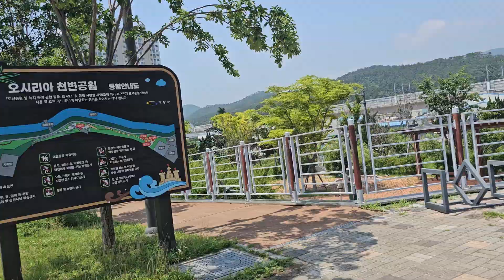자전거하이킹20240720